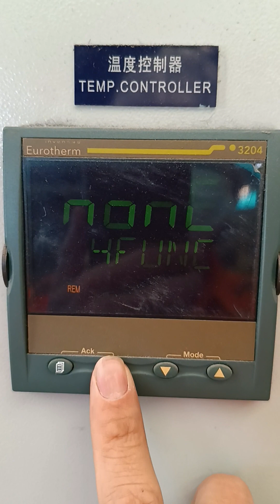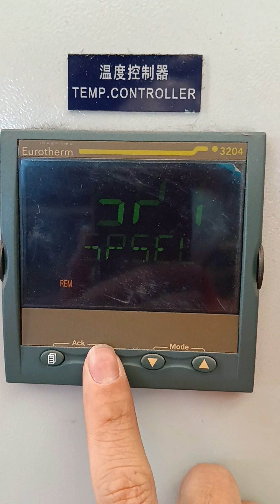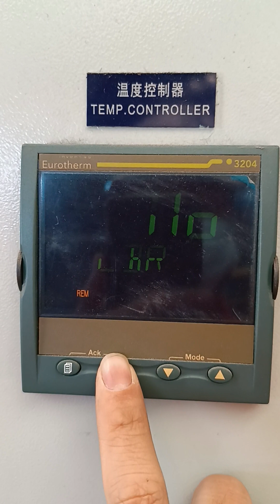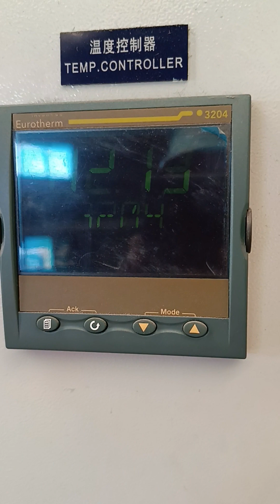Eurotherm 3204 backup burner zone 1